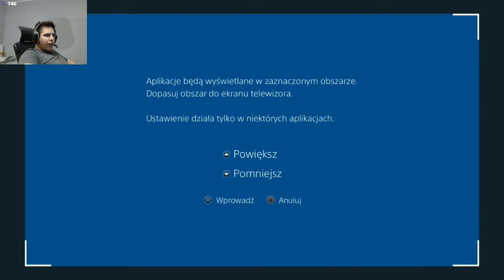ZONY gra w GOD OF WAR! Dobry ojciec! Walka z Disem! | SHOTY | DEFF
ZONY gra w GOD OF WAR!
Dobry ojciec!
Walka z Disem!